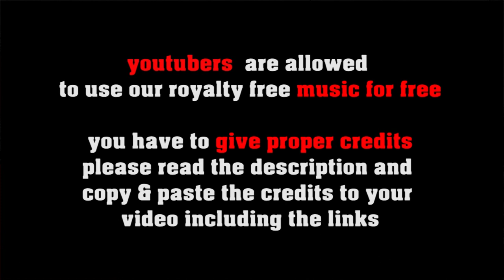Brazilian Love Affair - mellow Bossa Nova, slow Latin Jazz by freesoundmusic.eu [no copyright bossa]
FREE LICENSE (only for youtubers):
BUT you have to give credits in the video description as follows:

copy & paste
BRAZILIAN LOVE AFFAIR

1. Choose the music you like best for your clip
2. convert the video to mp3
3. sync the mp3 to your clip
4. upload your video to your channel
5. add song title and the link to the music clip on our Freesoundmusic channel in your description.